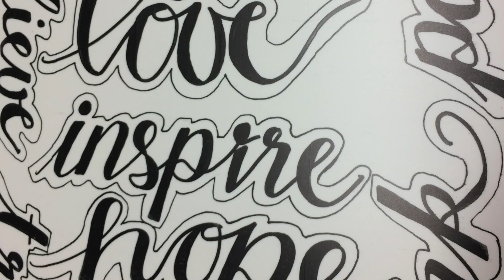GRAFIX ARTS -new range of pre printed shrink film- designed by ART BY MARLENE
In this video I will introduce to you the ARTIST RANGE of PRE PRINTED SHRINK FILM (handlettering set)   that I designed for GRAFIXARTS.COM  and will be released at the Creativeworld in Frankfurt , January 2018.
All designs are copyright protected.